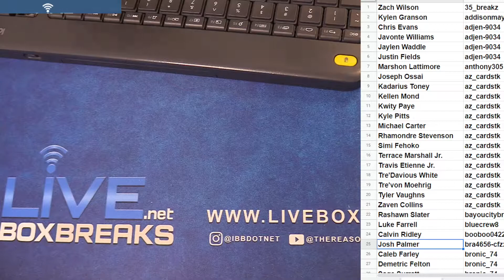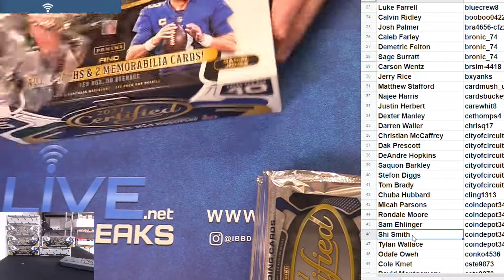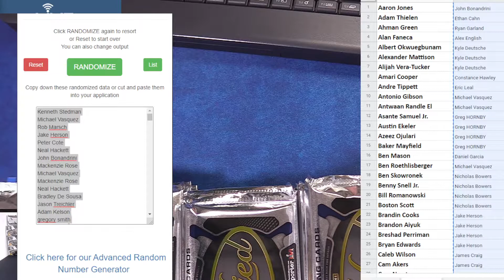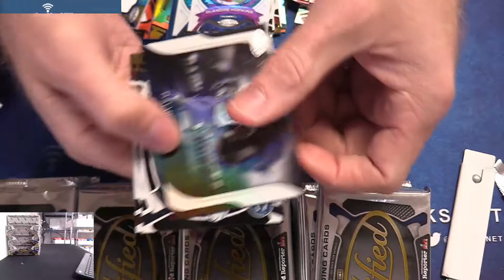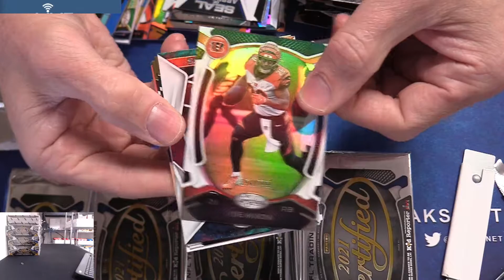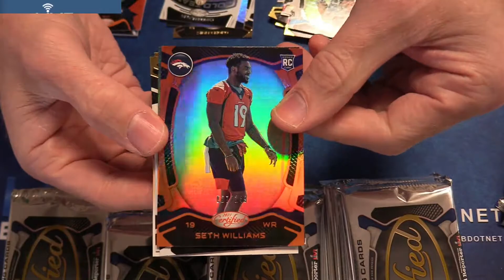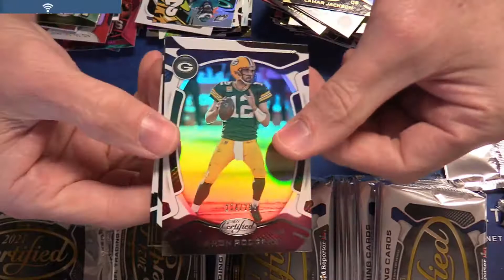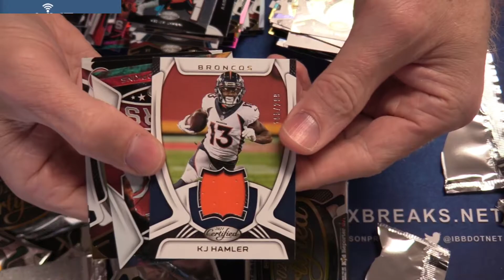2021 Certified Player #3 LBB EBAY